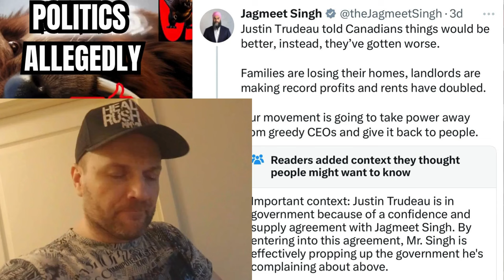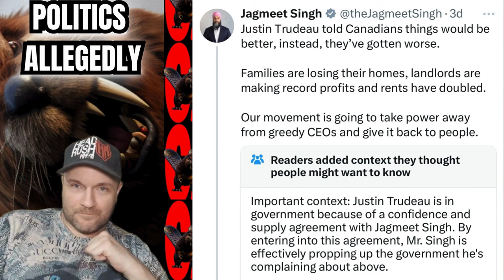JAGMEET The Difference Between APPLES n POTATOES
JAGMEET The Difference Between APPLES n POTATOES.  Sarcasm Politics Video Funny. Jagmeet calls apples potatoes. Ndp leader of Canada calls apples potatoes